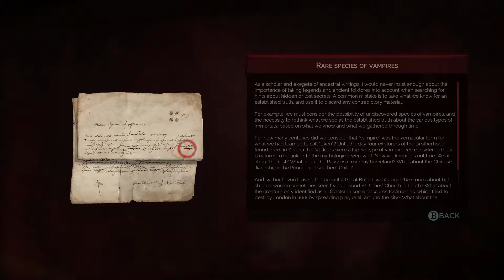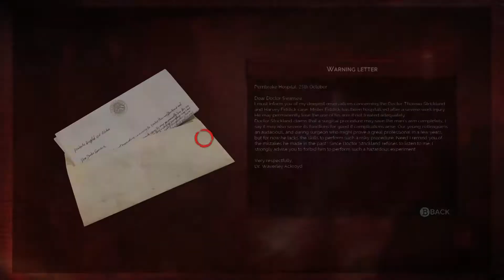lets play vampyr part 8 going to my sister Funerals Mary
this game is made by DONTNOD Entertainment and Focus Home Interactive

you can find the game on steam for the p.c here the

my p.c is
16GB RAM